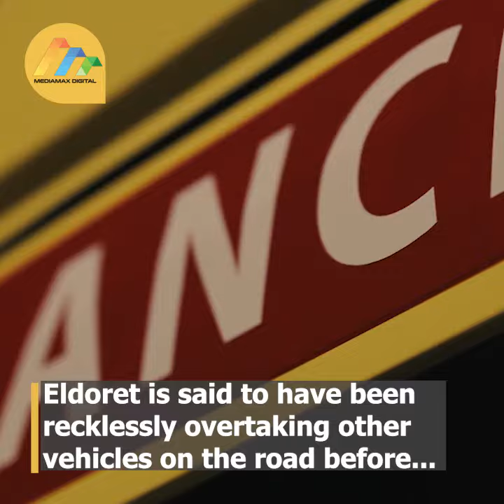Four people killed after car collides head-on with trailer on Nakuru-Eldoret highway